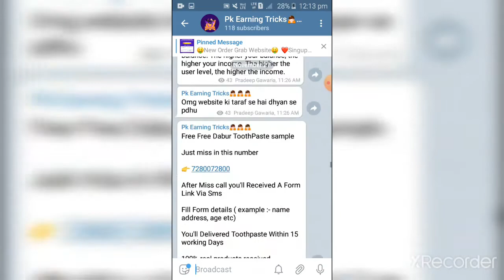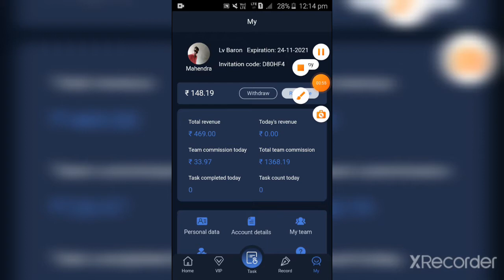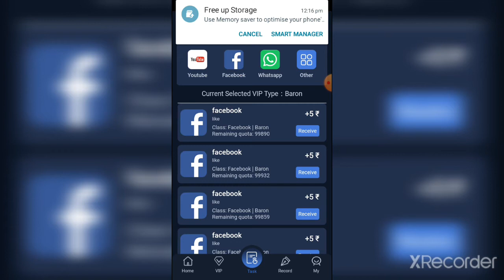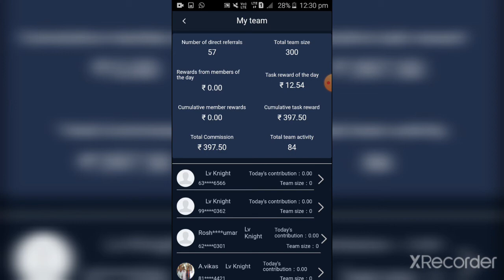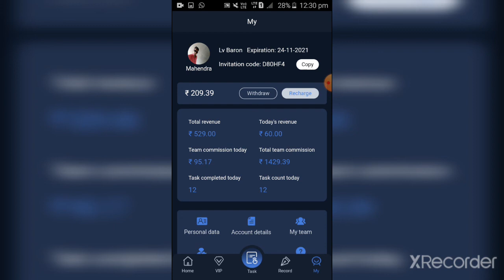Mission Website Real and Fake |Mission use kre ya nahi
Hello Guys 👋👋

Welcome to your channel Pk Earning Tricks
I AM YOUR HOST AND FRIEND PRADEEP GAWARIA

In this channel I well tell you about the NEW EARNING APP,  How to  earn money online,  new unlimited tricks, bug tricks, and hack tricks any best earning apps